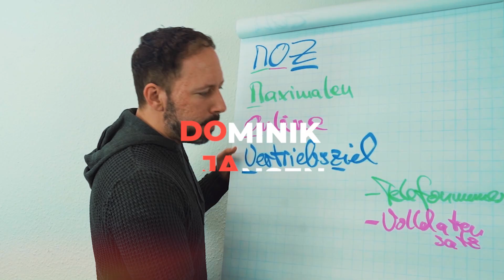„Pascal, wie stehst du zu Geld?" (Q&A | Folge 1)